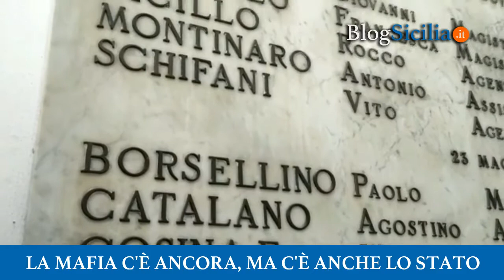La mafia c'è ancora, ma c'è anche lo Stato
“La mafia c’è ancora, ma c’è anche lo Stato”, il capo della Polizia a Palermo.